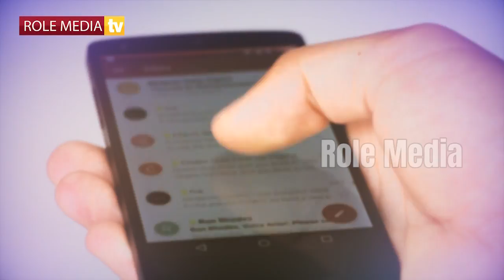Nepal Marriage Culture | ఒక్క అమ్మయితోనే అన్నదమ్ములందరికి వివాహం | Top Mysteries | Role Media Tv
10 Most Amazing Facts Of Nepal That Everyone Should Know.